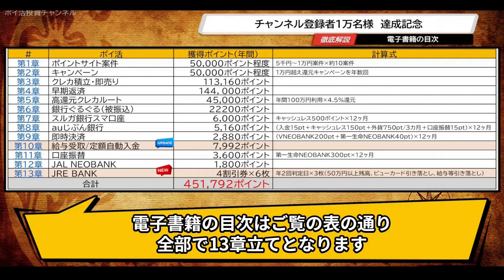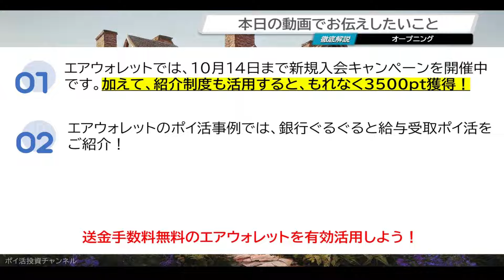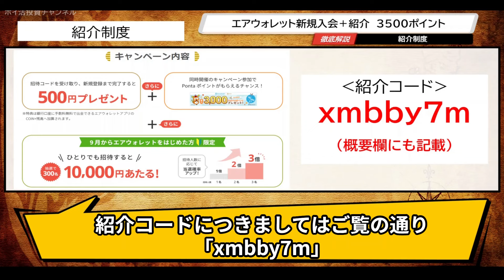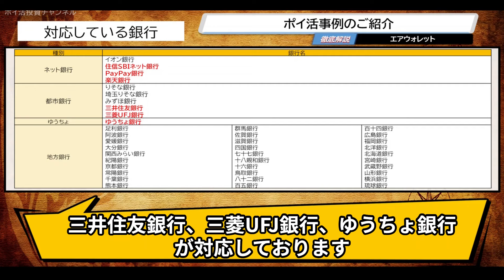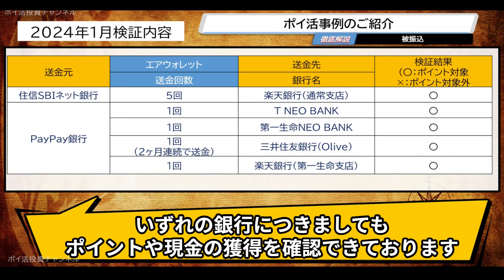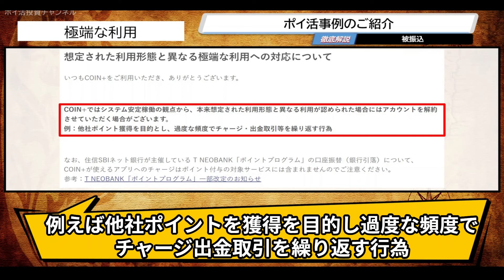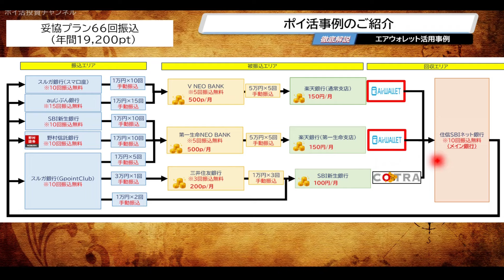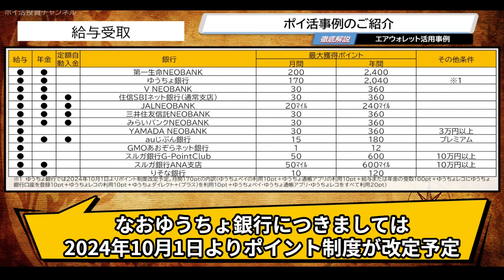エアウォレット新規入会＋紹介３５００ポイント（もれなく獲得！） ポイ活事例のご紹介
目次
00:00　オープニング
01:35　目次①　エアウォレット新規入会＋紹介　３５００ポイント
03:03　目次②　ポイ活事例のご紹介

  参照したホームページ

紹介コード：xmbby7m

  関連動画
■【銀行ぐるぐるポイ活】エアウォレット(AirWallet)検証結果（第二弾発表） 被振込ポイントゲットできるか！？　（T NEO BANK、第一生命NEOBANK)

      電子書籍の購入方法

毎月、最新情報で更新予定。
新ファイルのダウンロードURLは メンバーシップ会員へお知らせします。

（２）ポイ活投資チャンネル　公式グッズ（YouTube）　100円

（３）Amazon
Kindle版（100円）

紙書籍（880円）

    公式グッズの購入方法
（１）ポイ活投資チャンネル　公式グッズ（YouTube）（販売：SUZURI）